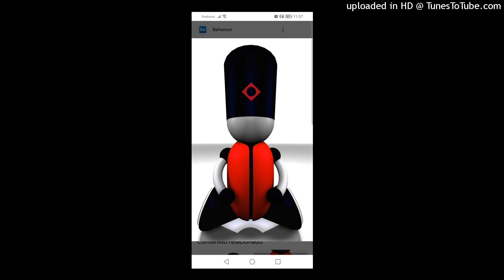Nail On The Hat - Right Here Right Now. 2024